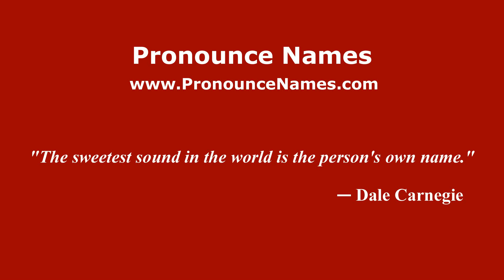How to pronounce Emilio Solfrizzi (Italian/Italy) - PronounceNames.com